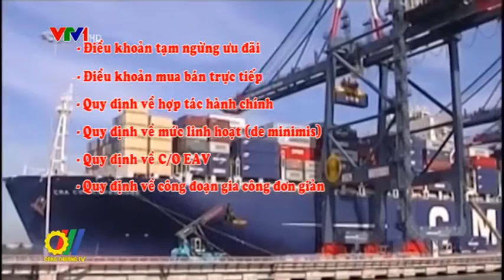Bộ Công Thương ban hành Thông tư hướng dẫn thực hiện Quy tắc xuất xứ trong FTA VN - EAEU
Nhằm hướng dẫn việc thực hiện các cam kết trong khuôn khổ Hiệp định thương mại tự do giữa Việt Nam với Liên minh kinh tế Á - Âu và các quốc gia thành viên Liên minh (FTA VN - EAEU), Bộ Công Thương đã ban hành Thông tư hướng dẫn thực hiện Quy tắc xuất xứ trong FTA VN - EAEU...